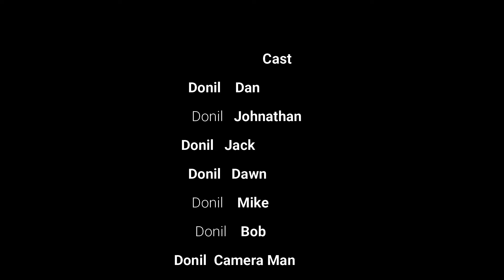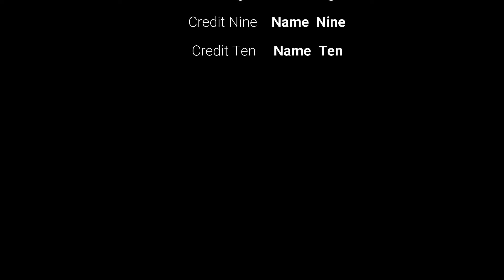The Lego Office - Pilot